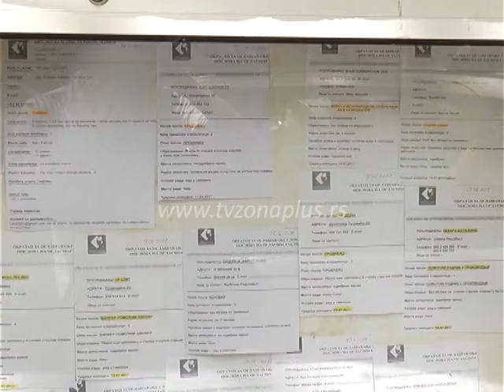NOVI KONKURSI NACIONALNE SLUŽBE ZA ZAPOŠLJAVANJE